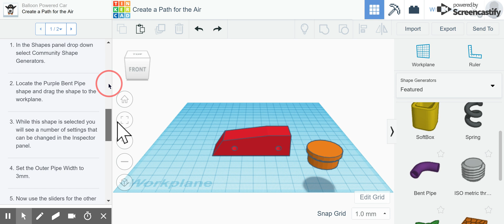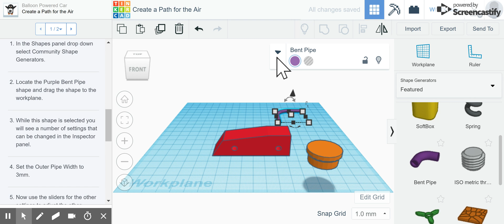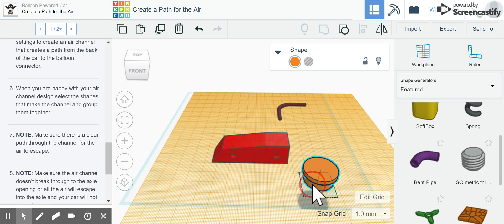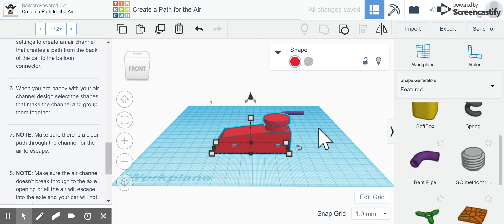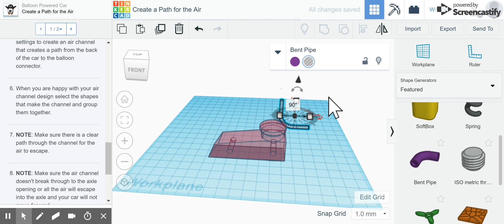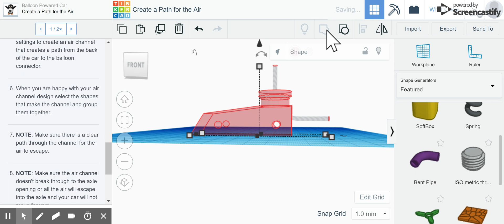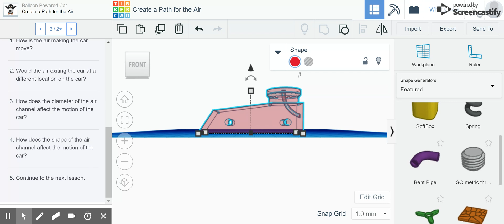3D design Create a Path for the Air | Tinkercad